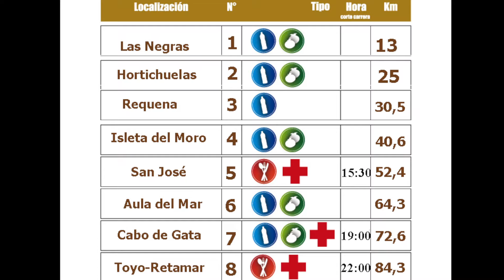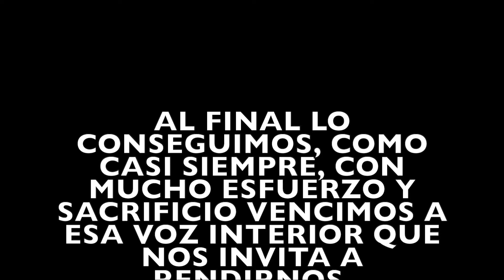ULTRA MARATON COSTA DE ALMERÍA 2017 (84 km)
Carrera de ultradistancia que se celebra todos los años a principios de diciembre.  Con salida en Aguamarga, en la edición de 2017 se acortó a 84 kilómetros con final en Toyo-Retamar.